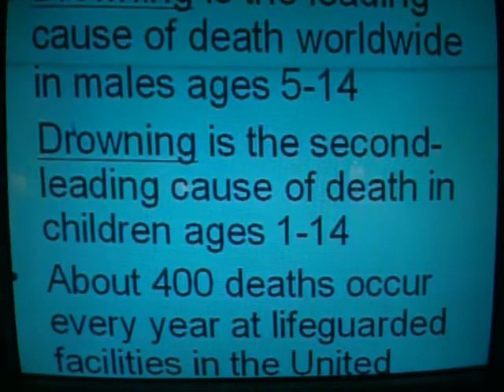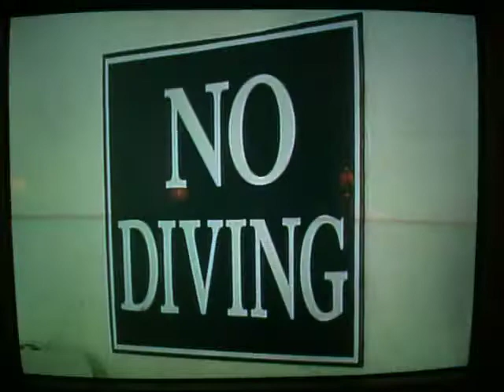Gena Mitchell's Drowning Prevention Seminar on Cablevision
News clip from a Drowning Prevention Seminar presented by Gena Mitchell, Public Health Sanitarian for the Dutchess County Department of Health.